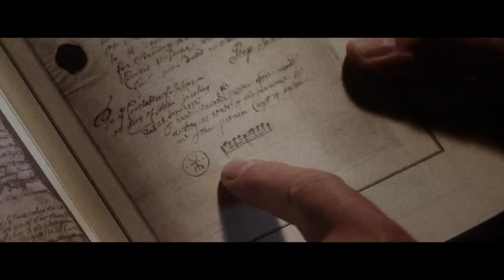The Lords of Salem official trailer #2 - Rising April 19 2013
ENTER TO WIN A WALK-ON ROLE IN ROB ZOMBIE'S NEXT FILM

Watch the new trailer for The Lords of Salem, directed by Rob Zombie and starring Sheri Moon Zombie, Sid Haig, Dee Wallace, Meg Foster and Jeff Daniel Phillips.